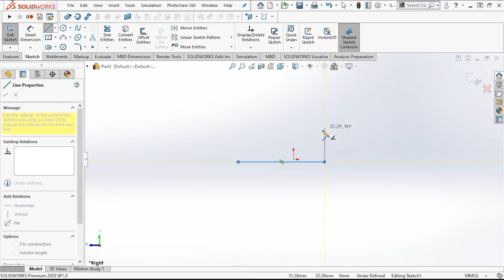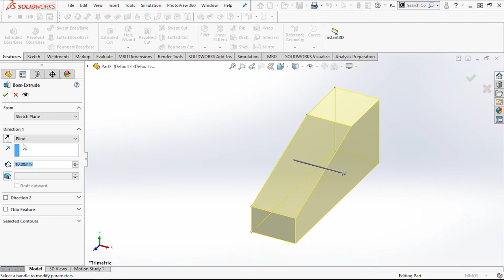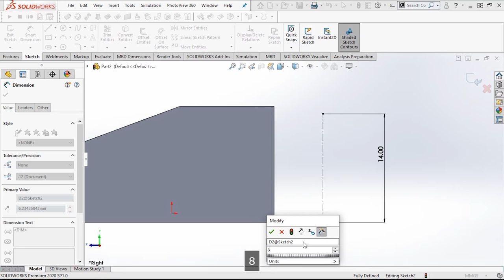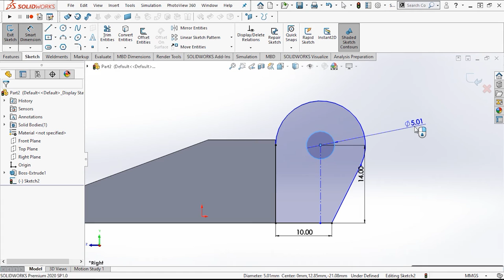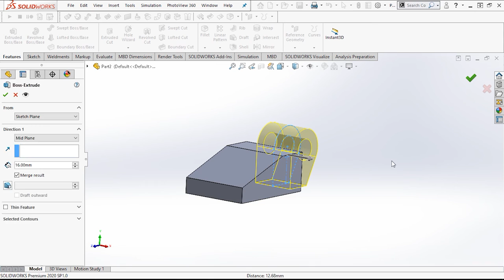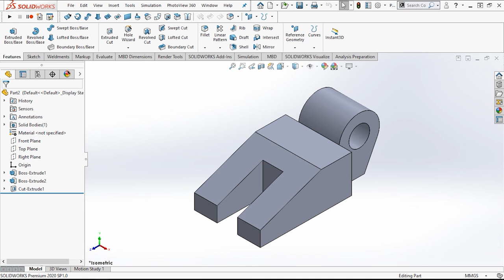#2 | SOLIDWORKS 3D TUTORIAL: How to design a 3D part in Solidworks?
SOLIDWORKS 3D TUTORIAL is back again with another example.
This is a tutorial video on how to design a 3D part in Solidworks by using sketching tools and features.
In this tutorial, we’ll use different tools such as extrude, revolve, cut, holes, and other features to create the given 3D part from the design sheet.
3D part modeling is essential for assembly modeling and any other 3d designing works as the design should be done exactly as per the design sheet for the operation in case of any assembly.
In this video we’ll walk you through:
- Creating a part on Solidworks
- Using different tools of Solidworks
- Designing of a simple part using different features and sketching planes
Our channel is about CAD designing and designing tutorials. We cover lots of cool stuff such as 3D part designing, 2D sketch designing, Assembly tutorial, and rendered animation of different designs.